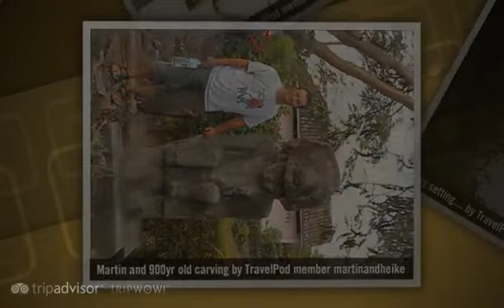"Luxury trip to Nicaragua" Martinandheike's photos around Managua, Nicaragua (nicaragua luxury)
Preview of Martinandheike's blog at TravelPod.